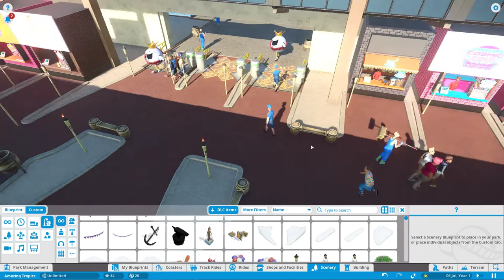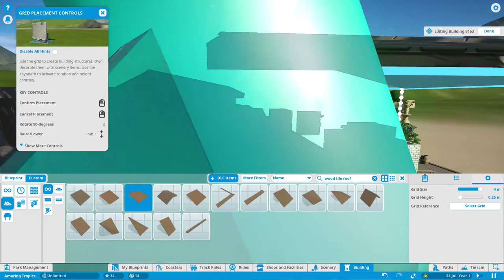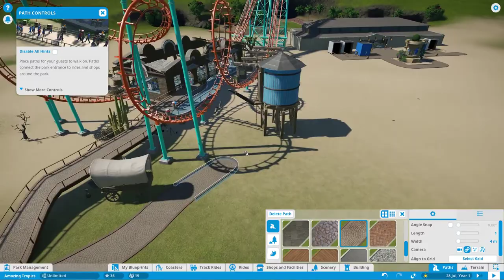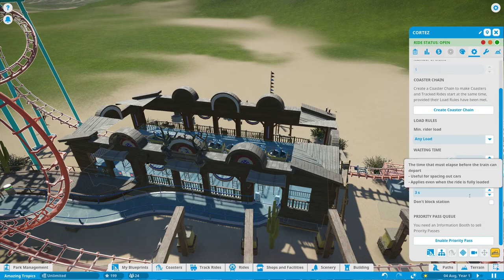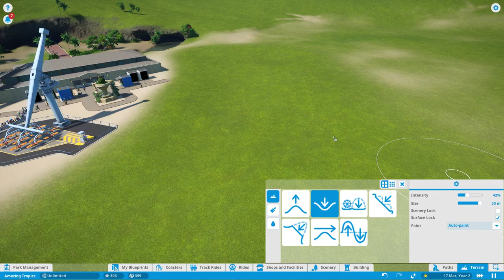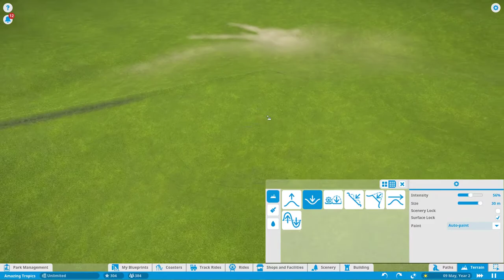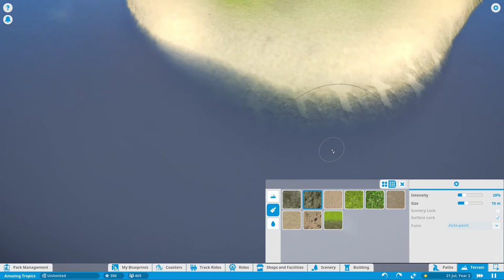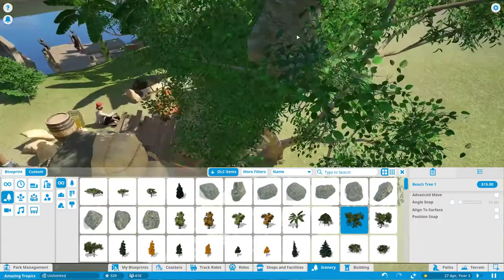Planet Coaster Episode 2 | The Marooned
Credits:
"Deadly Roulette", "Faster Does It", "Hot Swing", "Kool Kats", "Mining by Moonlight"